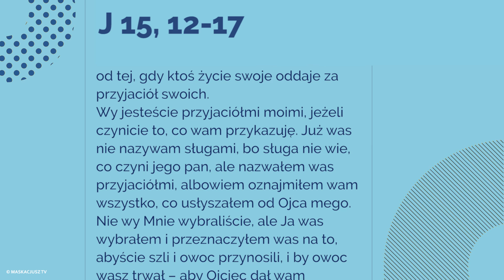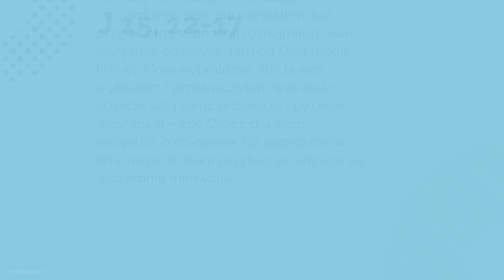Ewangelia - 19 maja 2017 - (J 15, 12-17)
19 maja 2017

Jezus powiedział do swoich uczniów:
«To jest moje przykazanie, abyście się wzajemnie miłowali, tak jak Ja was umiłowałem. Nikt nie ma większej miłości od tej, gdy ktoś życie swoje oddaje za przyjaciół swoich.
Wy jesteście przyjaciółmi moimi, jeżeli czynicie to, co wam przykazuję. Już was nie nazywam sługami, bo sługa nie wie, co czyni jego pan, ale nazwałem was przyjaciółmi, albowiem oznajmiłem wam wszystko, co usłyszałem od Ojca mego.
Nie wy Mnie wybraliście, ale Ja was wybrałem i przeznaczyłem was na to, abyście szli i owoc przynosili, i by owoc wasz trwał – aby Ojciec dał wam wszystko, o cokolwiek Go poprosicie w imię moje. To wam przykazuję, abyście się wzajemnie miłowali».